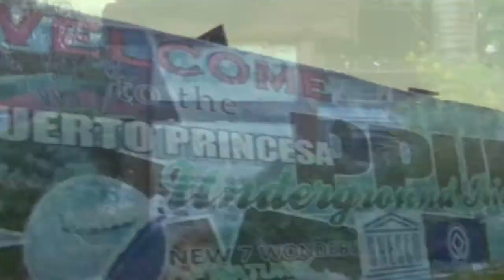Annie's Palawan Trip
Video compilation of our trip to Palawan last jan 01-05, 2014